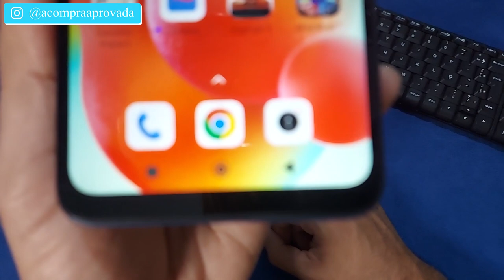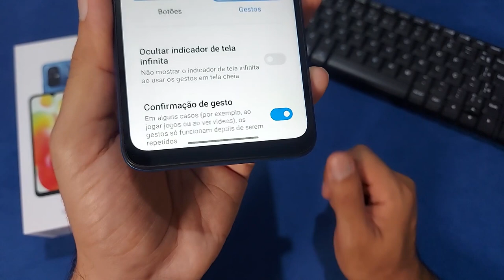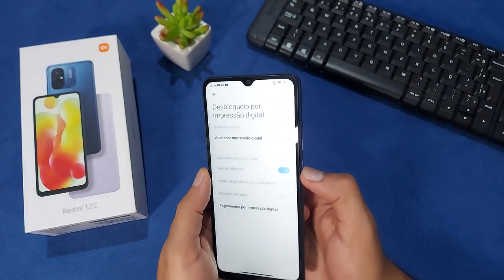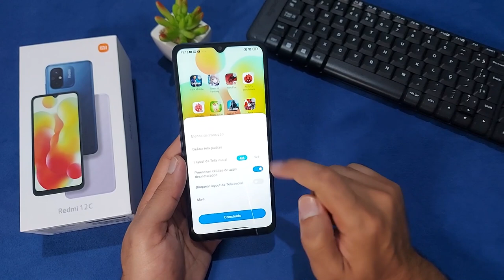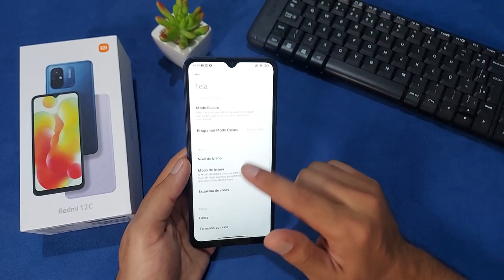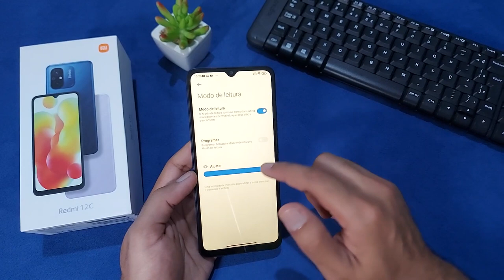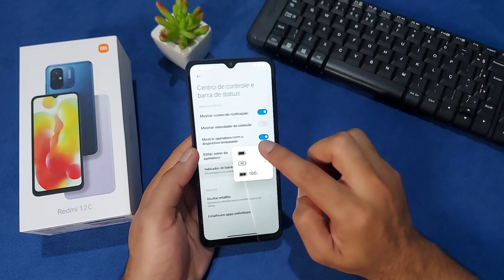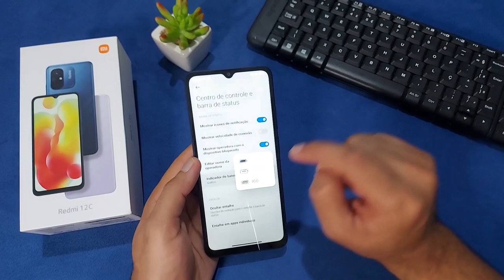APRENDA Dicas e TRUQUES do Redmi 12C - Parte 1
✔️✔️ COMPRE em 10x sem juros ⬇️⬇️

💖 Redmi 12C 128 GB ➽

✅Até 1800

✅Até 2000

✅Até 2500

✅Até 3400

✅Até 4500

00:00 Introdução
00:18 Colocar / Retirar Botões
01:43 Modo Escuro
02:20 Impressão Digital
04:11 Transição de Tela
05:08 Dica Importante!
05:22 Modo Leitura
06:31 Tela Inicial
07:45 Ativando Câmeras "Aviso"
07:59 Configurar Volume
08:35 Indicado de Bateria